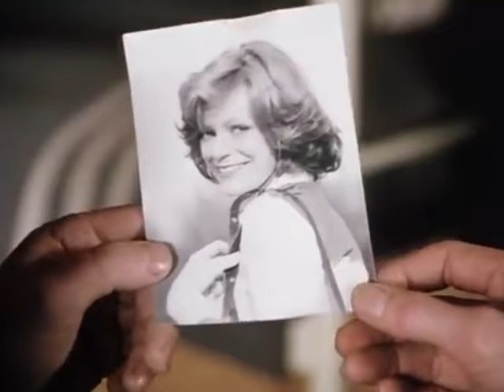UN MORT SUR LA VOIE FERRÉE - INSPECTEUR DERRICK